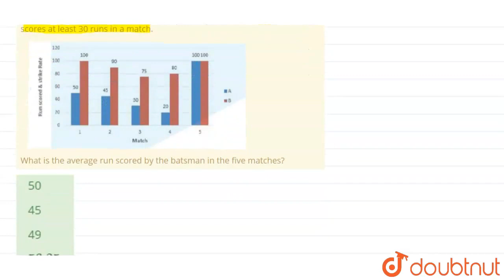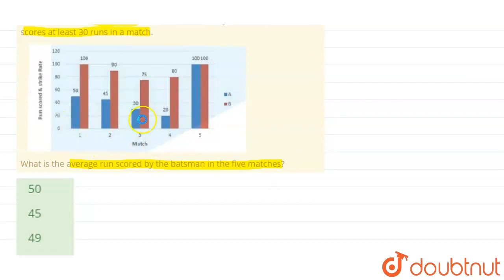The given Bar Graph presents the runs scored (A) and strike rate (B) of a batsman in five matche...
The given Bar Graph presents the runs scored (A) and strike rate (B) of a batsman in five matches. Strike Rate is the number of runs scored per 100 balls faced. The strike rate (B) is taken on record only when the batsman scores at least 30 runs in a match.What is the average run scored by the batsman in the five matches?
Class: 14
Subject: MATHS
Chapter: PREVIOUS YEAR PAPER 10 JULY 2019 (SHIFT-1)
Board:GOVT

👉 Have Any Query? Ask Us.